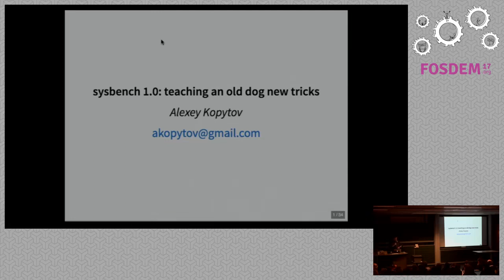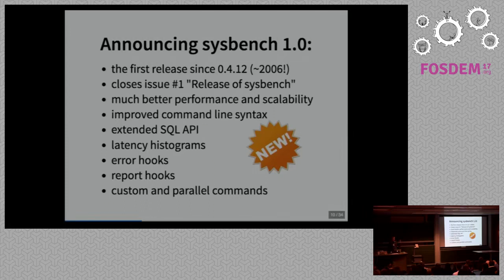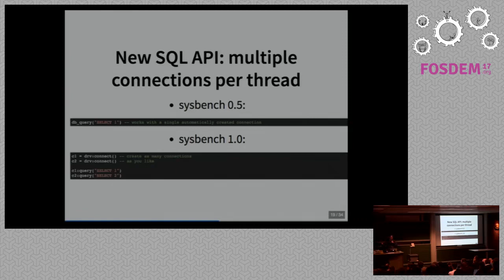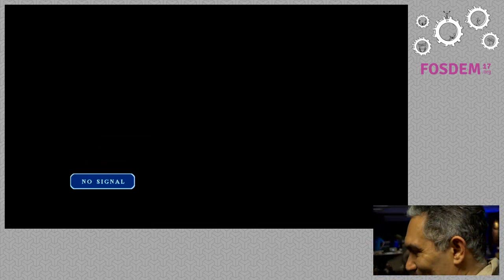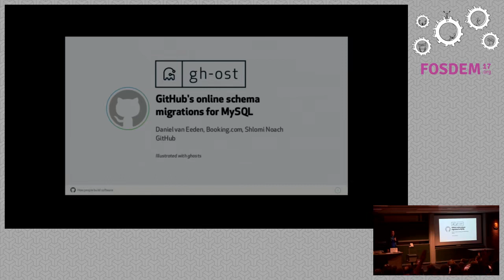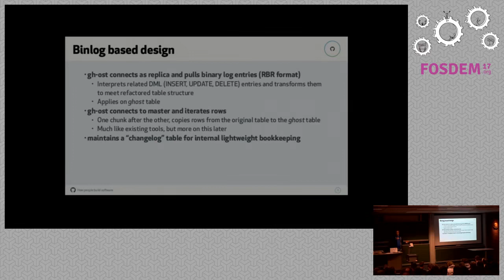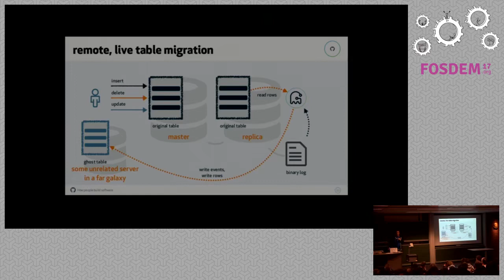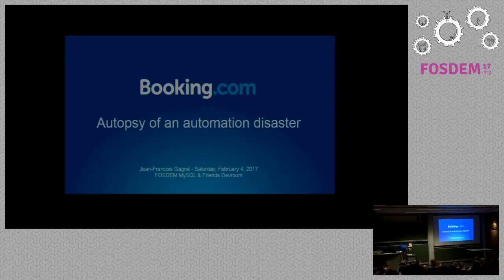FOSDEM 2017 - sysbench 1.0: teaching an old dog new tricks.mp4